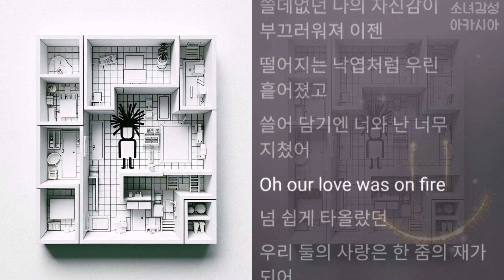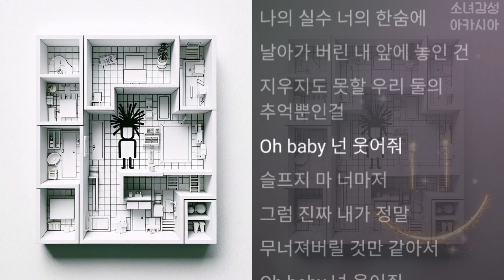숨셔(Sumsher) - 웃어줘 (Feat. KURO)